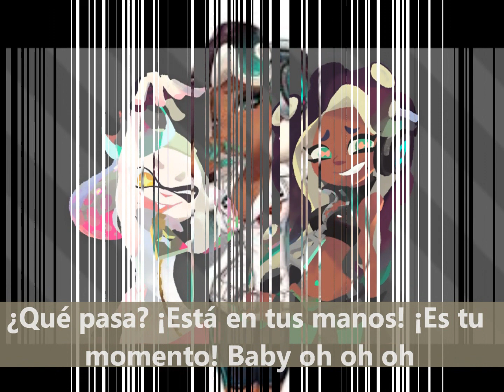Cefalopop - Ebb & Flow (Adaptación al español "Estoy ready")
¡Nueva canción de Cefalopop! Espero que les guste. Disculpen por mi falta de originalidad pero no escuchaba otra cosa que no fuera "estoy ready" xD. ¡Saludos!

"Perla y Marina están convencidas de que todo campeón recorrió un largo camino de esfuerzo y dolor, por lo que no creen que llorar te haga débil. Llorar te permite reconsiderarte quién eres y quién deseas ser, por lo que motivan a sus fans a llorar sin temor pero también a nunca abandonar sus sueños y metas aunque no salgan como planeabas."

La música y los personajes NO me pertenecen, pertenecen a Nintendo. Las imágenes tampoco son de mi propiedad. Lo único mío es la letra en español.